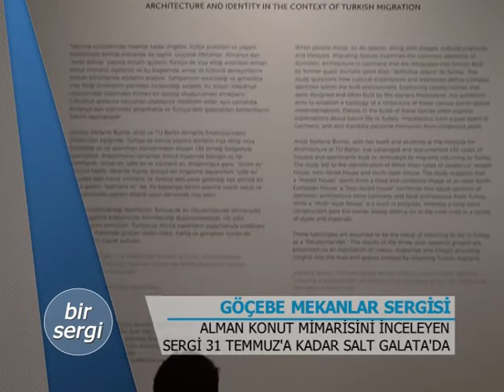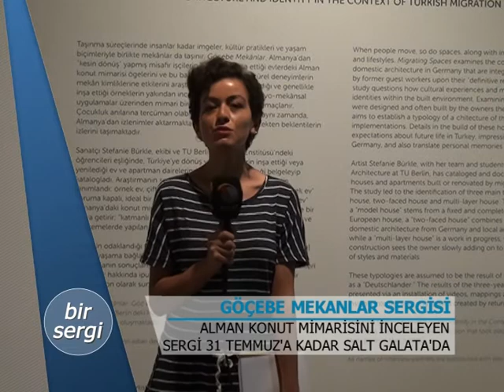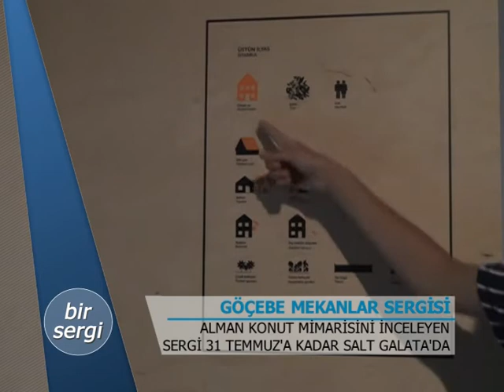Bir Sergi - Göçebe Mekanlar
Alman konut mimarisini inceleyen Göçebe Mekanlar sergisi 31 Temmuz'a kadar Salt Galata'da görülebilir